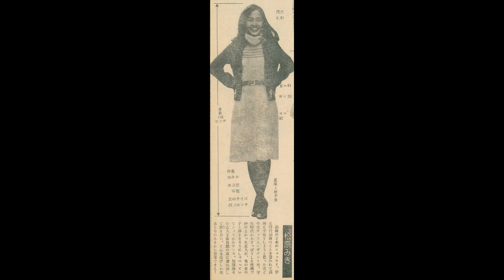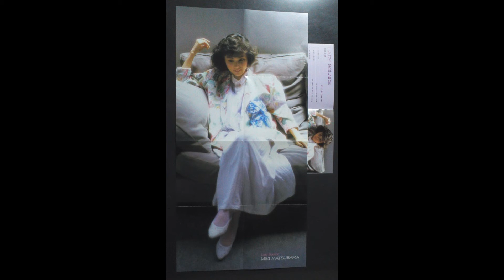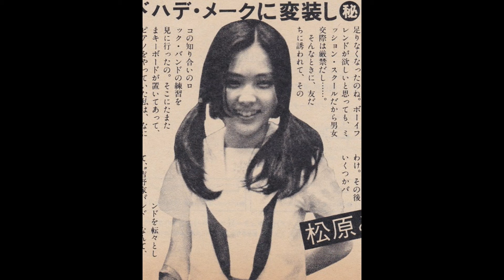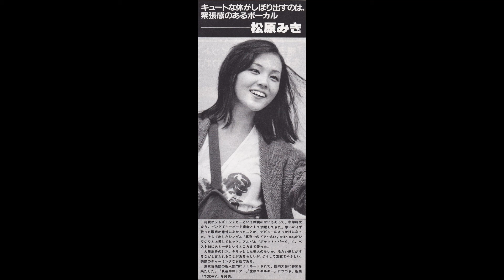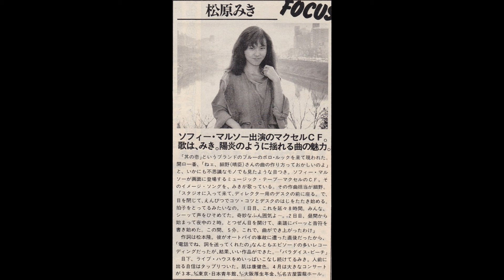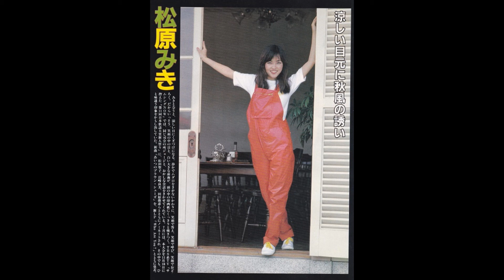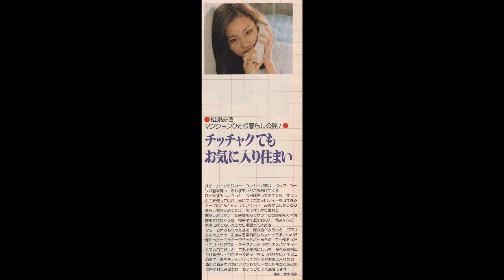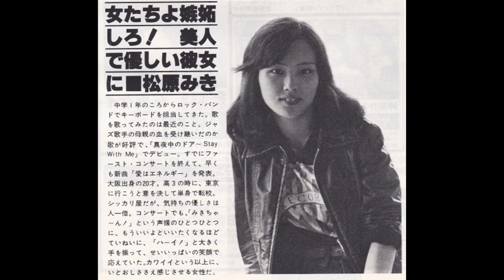Miki Matsubara (松原みき) - Studio Collection II (スタジオコレクションニ)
00:00 - 12月のパリ
04:14 - Love for Sale
07:43 - 真夏のゲーム
11:33 - Knock, Knock, My Heart
14:42 - Misty
19:52 - 魔法じゃないの
23:13 - You'd Be So Nice to Come Home to
26:51 - チャイナタウンの殺人鬼
30:15 - 恋にお招ばれ
33:47 - Ice Heart ~その気もないのに~
37:57 - Wave
42:36 - モダンに殺気
46:21 - Bon Voyage
49:19 - Love Letters
52:58 - マンハッタンのかけら
56:58 - Cheek to Cheek
01:01:33 - Cry for Me
01:06:12 - 恋するセゾン ～色恋来い～
01:10:23 - You've Got a Friend
01:14:37 - ウィークエンドは軽い病気
01:18:37 - 逃避行逃避行
01:22:47 - Caribbean Night
01:26:12 - Tea for Two
01:29:48 - サングラスはもういらない
01:33:06 - Riverside Tango
01:38:16 - When You Wish Upon a Star
01:41:23 - 終わりゆく夏
01:45:20 - Cinnamon Tea
01:49:36 - 恋はふたたび旅立つ
01:53:54 - French Cinema